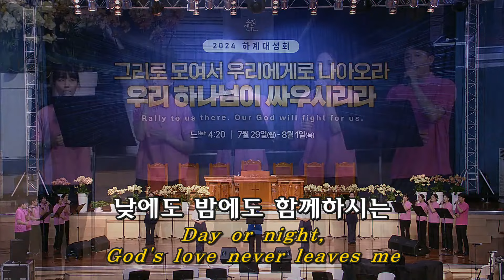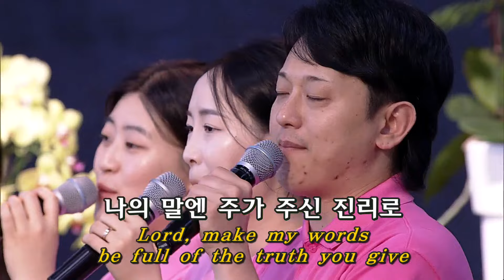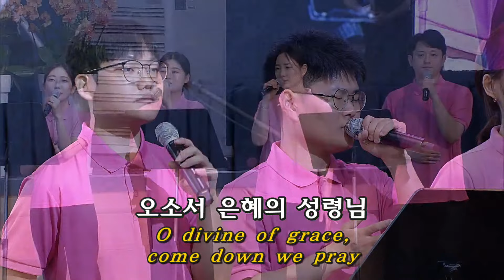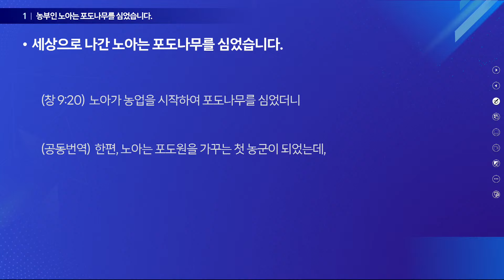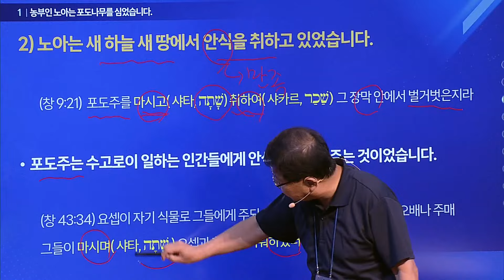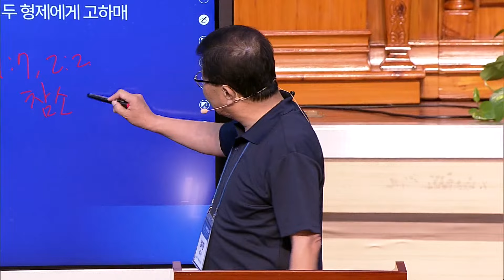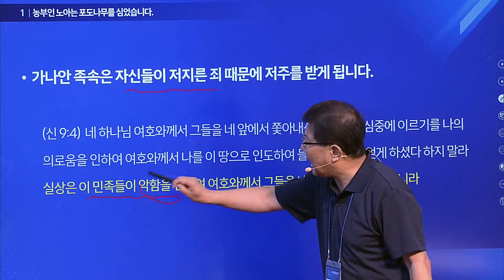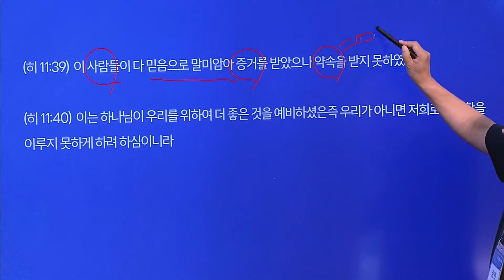2024 하계 대성회 - 구속사 강의 9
08/1, 2024 (목) - 구속사 강의 9
강의 9 - 홍수 후 노아가 삼백 오십년을 지내었고, 창 9:28-29 / 장현 목사

2024 하계 대성회 _7/29(월) - 8/1(목) , 여주 평강제일연수원
'그리로 모여서 우리에게로 나아오라 우리 하나님이 싸우시리라!' 느 4:20

* 온라인 헌금 안내 / 우리은행 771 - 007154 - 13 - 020 (평강제일교회)
* 교회 질서와 권위 회복을 위한 특별 헌금 / 하나은행 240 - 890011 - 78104 (예장평강제일교회)
 - 입금시 성명과 구역을 기재해 주시고 입금 후 회계실/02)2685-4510로 연락해 주시기 바랍니다.